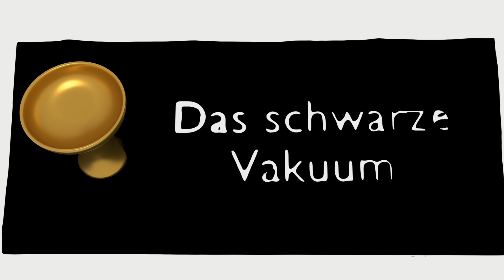Sie werden dreist! | Hinterwäldler | Dead by Daylight Deutsch #845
Benutzte Perks:

Kein Ausweg III (No Way Out)
Nachdem du einen Überlebenden zum ersten Mal festgehakt hast, erhältst du einen Zähler für Kein Ausweg.
Wenn der letzte Generator repariert wurde, blockiert der Entitus beide Schalter für das Ausgangstor für 12 Sekunden und zusätzlich 6/9/12 Sekunden pro Zähler in deinem Besitz.

Sackgasse III (Deadlock)
Nachdem ein Generator repariert wurde, blockiert der Entitus den Generator mit dem größten Fortschritt für 20/25/30 Sekunden. Während dieser Zeit siehst du seine weiße Aura.

Lichtgeborener III (Lightborn)
Die Auren von Überlebenden, die versuchen, dich zu blenden, wird für 6/8/10 Sekunden angezeigt.

Korrupte Intervention III (Corrupt Intervention)
Die 3 Generatoren, die am weitesten von dir entfernt sind, werden vom Entitus zu Beginn der Prüfung 80/100/120 Sekunden lang blockiert.
Während dieser Zeit können die Überlebenden diese Generatoren nicht reparieren. Betroffene Generatoren sind an einer weißen Aura zu erkennen.